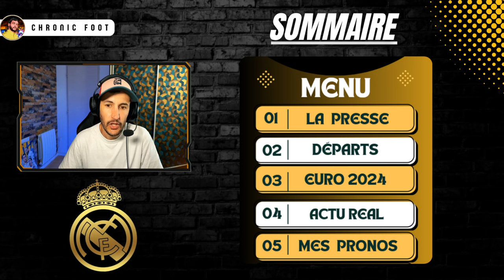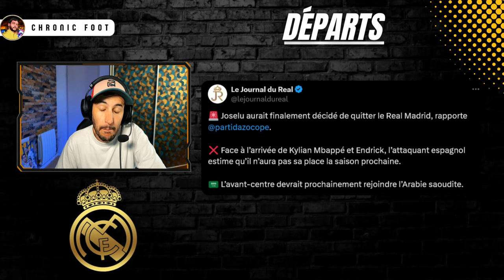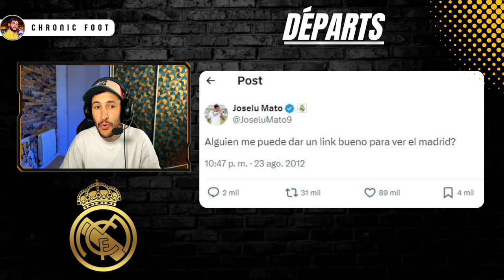💣JOSÉLU QUITTE LE REAL MADRID !!! QUI POUR LE REMPLACER ?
🚨📺 TÉLÉCHARGE L’APPLICATION GRATUITE pour savoir où regarder les matchs ?